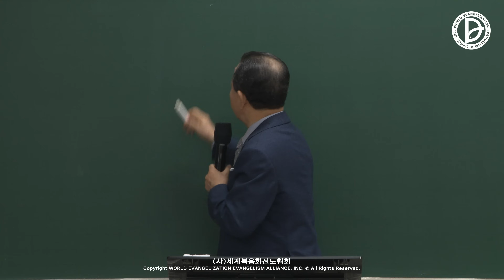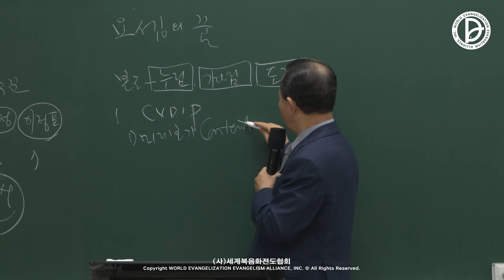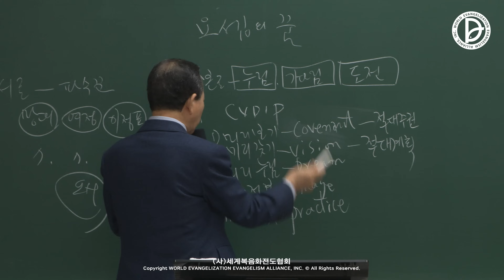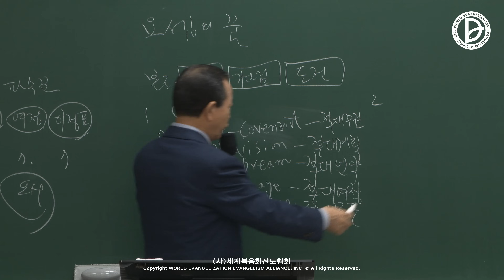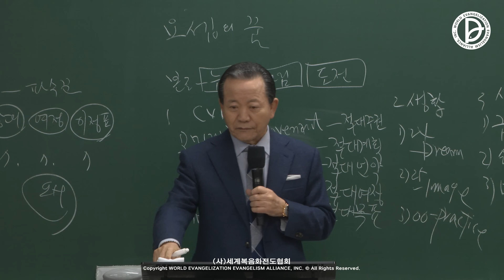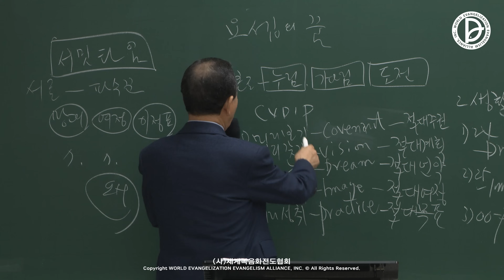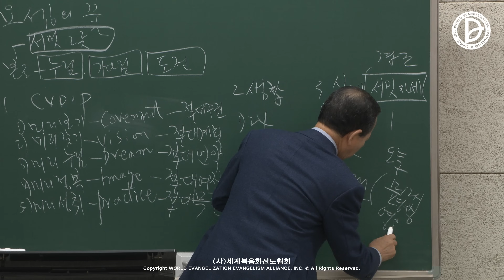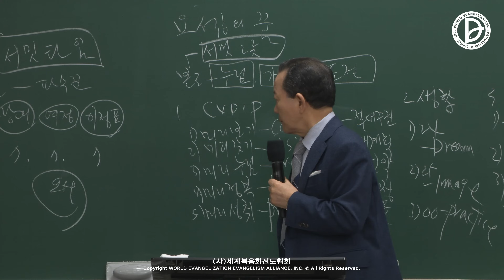(2024.10.18. 기도수첩) 2024.03.16. 렘넌트전도학 「요셉의 꿈」 (창 37:1-11)